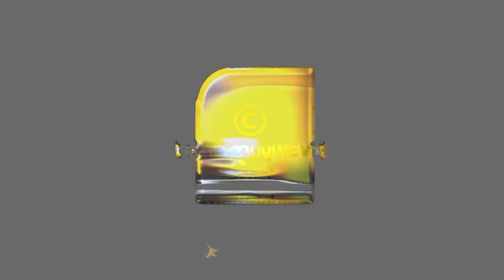ദുരൂപയോഗം ചെയ്യപ്പെട്ട നിയമങ്ങൾ ജീവിതം തകർക്കുമ്പോൾ!! | KERALA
വൻ തോതിൽ ദുരുപയോഗം ചെയ്യപ്പെടുന്ന ചില നിയമങ്ങൾ! | KERALA